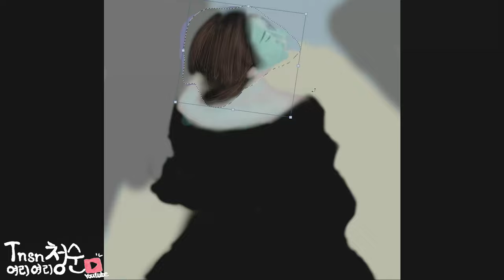혼자 겨울바람 매력적인 남성의 노래 | Alban Chela & Dcoverz - Alone | No Copyright Song